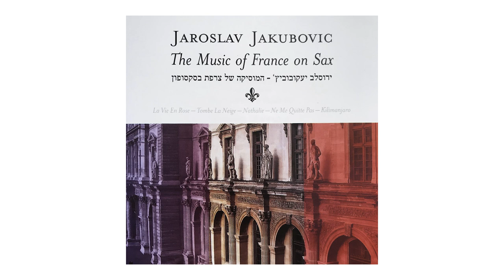The Music of France on Sax , Jaroslav Jakubovic, Capri C'est Fini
The Music of France on Sax.  Jaroslav Jakubovic
ירוסלב יעקובוביץ - המוסיקה של צרפת בסקסופון